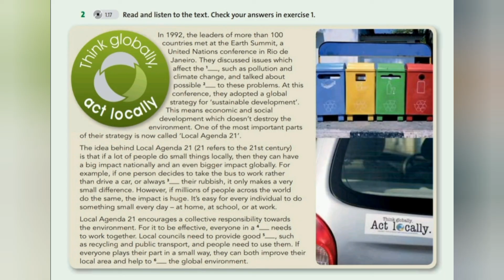English Plus 8. Ex 2 p. 17 CLIL Geography: Sustainable development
Our World